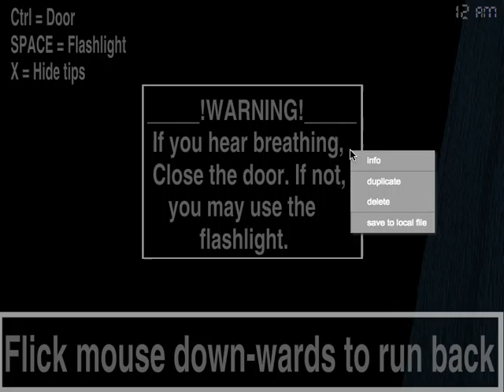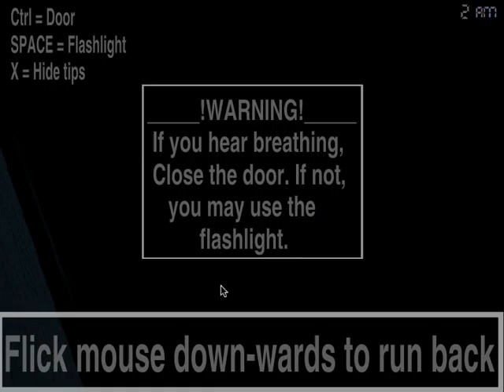BONNIE WHYYYY?!?!?| KMKK Gaming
fnafajksjfjdask4 my dudes, fun fun fun ~Kelsey and Megan